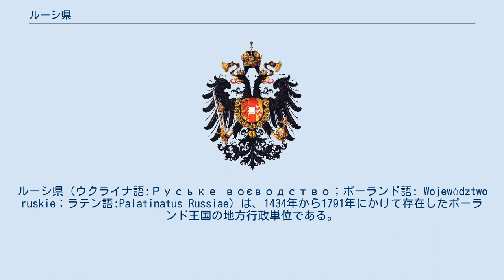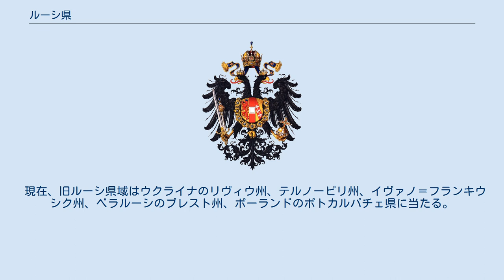ルーシ県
ポーランド・リトアニア共和国の県
ルーシ県（ウクライナ語:Руське воєводство；ポーランド語: Województwo ruskie；ラテン語:Palatinatus Russiae）は、1434年から1791年にかけて存在したポーランド王国の地方行政単位である。
ポーランド・リトアニア共和国の県（ヴォイェヴォツトフォ）の一つ。
小ポーランド州に属す。
リヴィウを中心としたハルィチ地方とポジーリャ地方の西部を含んでいた。
ルテニア県とも。
 1349年にルーシ系の国の一つ、ハールィチ・ヴォルィーニ王国（ルーシ王国）のボレスワフ・ユーリー2世王がなくなると、その王国の継承をめぐって隣国のリトアニア大公国とポーランド王国はハールィチ・ヴォルィーニ戦争を開始した。
その結果、リトアニアは北のヴォルィーニ地方を、ポーランドは南のハールィチ地方を手に入れた。
1434年にポーランド国王ヴワディスワフ2世はハールィチ地方にルーシ県を設し、自らがルーシの君主であると主張した。
ハールィチ地方で最大の都市リヴィウは県庁と県知事（ヴォイェヴォダ）の所在地となり、県裁判はスドーヴァ・ヴィーシュニャに置かれた。
 ルーシ県の人口の過半数はルーシ人であった。
彼らは農村部を中心に暮らしていたが、都市や町などでポーランド人、ユダヤ人、アルメニア人、ドイツ人などの民族と共に住んでいた。
1677年の時点で、ルーシ県内には3000以上の村と100以上の町が存在した。
 1772年にポーランド・リトアニア共和国の分割に伴い、ルーシ県はオーストリア帝国に併合された。
県域はガリツィア・ロドメリア王国に再編成された。
ホルム郡はロシア帝国の領土となった。
 現在、旧ルーシ県域はウクライナのリヴィウ州、テルノーピリ州、イヴァノ＝フランキウシク州、ベラルーシのブレスト州、ポーランドのポトカルパチェ県に当たる。
 タンネンベルクの戦い (1410年)における諸州の騎士の軍旗。